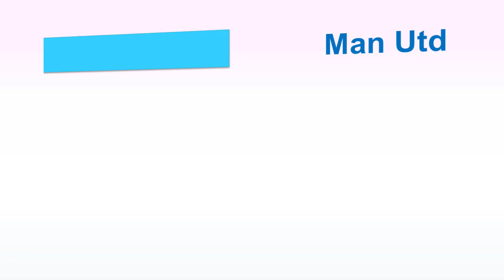LEICESTER CITY - MAN UTD|KẾT QUẢ BÓNG ĐÁ NGOẠI HẠNG ANH VÒNG 8 NGÀY 16/10 MỚI NHẤT HÔM NAY